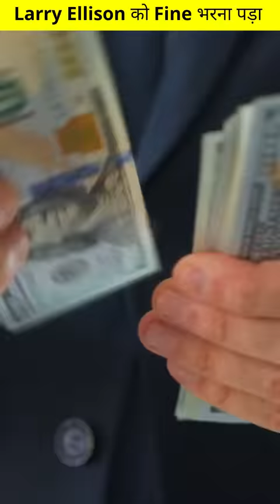Larry Ellison को Kyun🤔Fine भरना पड़ा